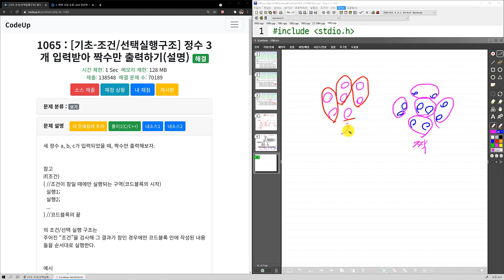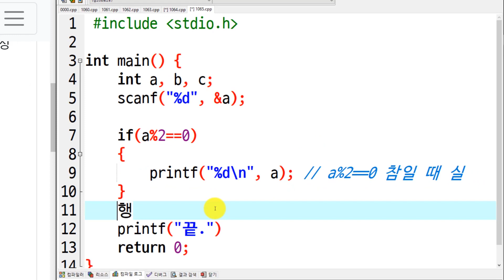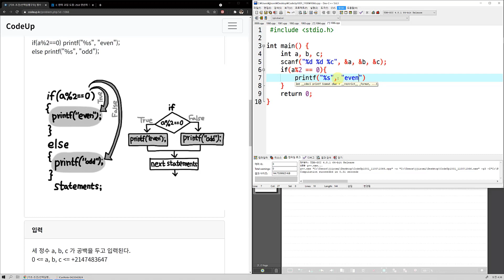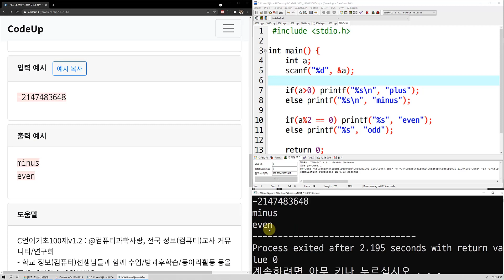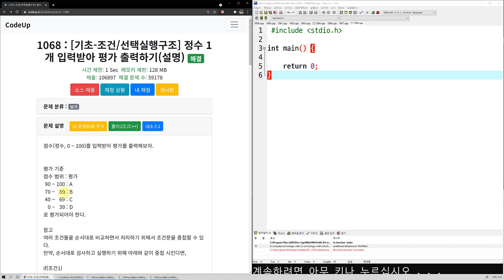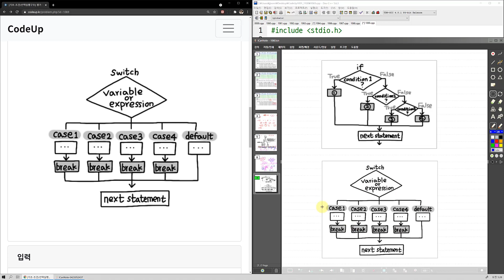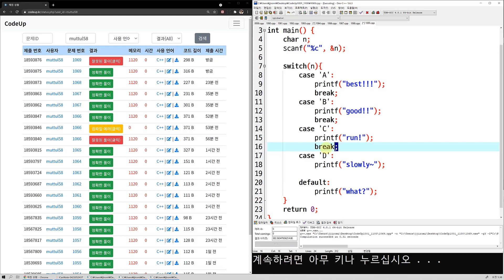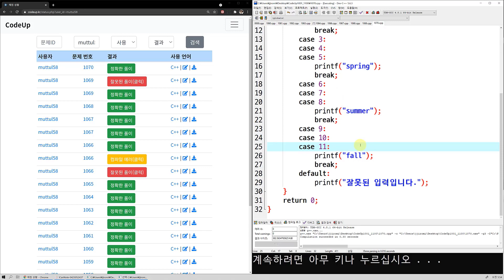1065~1070 풀이 코드업 C언어 기초 100제 풀이 : [기초-반복 실행 구조] - 머털쌤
코드업 C언어 기초 100제 풀이 1065~1070 : 반복 실행 구조 - 머털쌤

00:00 : 1065번
13:42 : 1066번
22:54 : 1067번
31:12 : 1068번
39:01 : 1069번
48:12 : 1070번